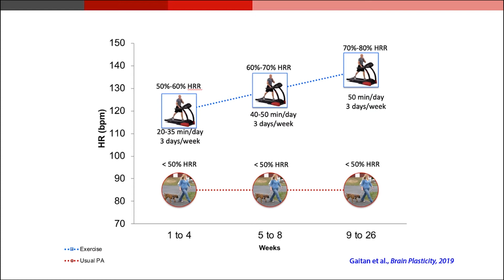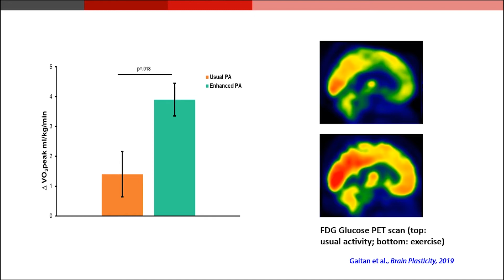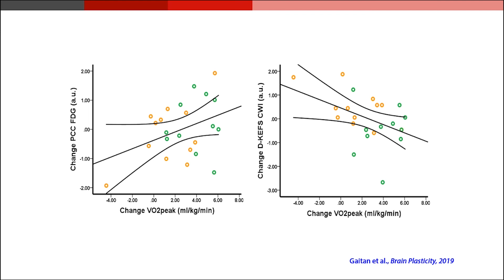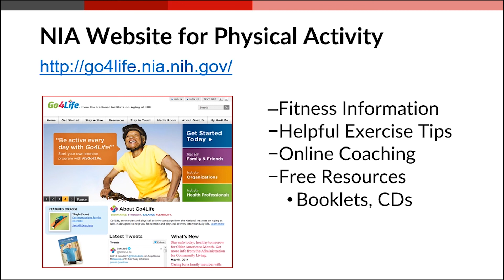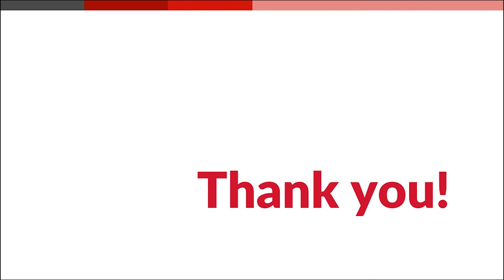WRAP Info Sessions 2020 | Part 4.5: WRAP Discoveries in Physical Activity | Ozioma Okonkwo, PhD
Associate professor in the UW School of Medicine and Public Health Ozioma Okonkwo, PhD, discusses his recent findings on physical activity and Alzheimer's disease, and shares some resources from the National Institute on Aging that you can find online for more information.

In the Info Sessions series, WRAP investigators and scientists present their findings on aging, the gut microbiome, early Alzheimer’s disease detection, and many more topics. For more information or to ask questions for WRAP staff, check out the WRAP